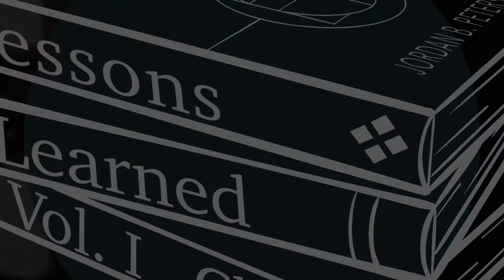Semantics and Teaching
A segment from - Lessons Learned: Volume 1 - Chapter 4
As we discuss such difficult and 'deep' topics, it is crucial to learn how to read clarifying details. Jordan Peterson is great at adding additional, clarifying statements as to ensure the reader is not mislead or comes to false assumptions about his discussion. Furthermore, as described by us as a 'fun game of semantics', teaching with semantics in mind can create some of the most effective and renowned teachers.